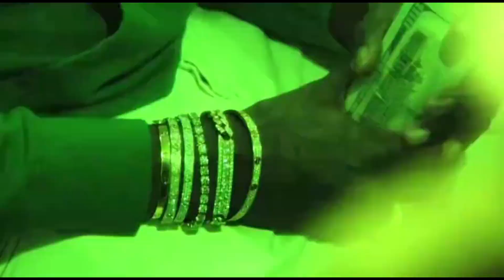Young Thug's Trial Motion Denied: Shocking Update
Get the latest update on Young Thug's trial motion being denied in this shocking news video.

Welcome to JAM Culture TV, your one-stop shop for all things celebrity news and entertainment! We're a team of passionate writers, editors, and hip hop culture enthusiasts dedicated to delivering you the latest news on your favorite stars, shows, movies, and music.